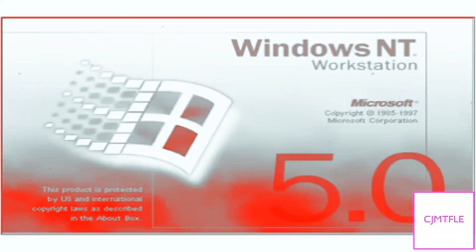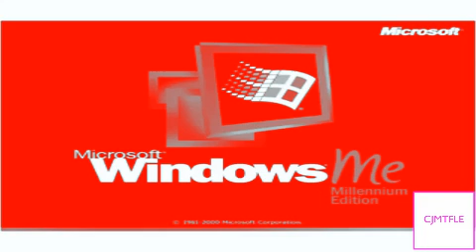Windows Startup and Shutdown Sounds in Dodge Chorded